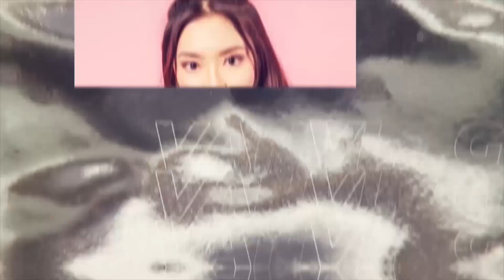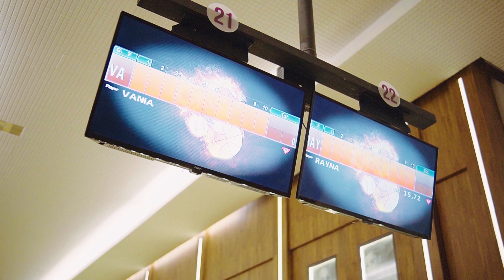1ON1 BOWLING BERUJUNG GOMBALIN STRANGER || FT.RAYNA SNOVA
Hi gengs to the gengs gengs gengs!!
Balik lagi bersama aku nih!!
Dan Seru banget di Episode kali ini aku akan Collabs bareng sama salah 1 Cast yang ada di Web Series - Surat Cinta Untuk Starla - The Series!
Yaps siapa lagi kalau bukan Rayna Snova!

So kali ini aku bukan nantangin 1on1 Basket tapi kali ini aku akan  nantangin dia buat main Bowling! Dan Challenge 1on1 kali ini aturannya seperti ini :

Setiap orang akan menembakkan 10x lemparan, Setiap 1x Lemparan yang lebih sedikit menjatuhkan PIN harus meminum Air Lemon yang sudah di sediakan dan Dari 10X Lemparan yang paling sedikit mendapatkan score mendapatkan hukuman untuk melakukan gombal ke Stranger yang ada di ICE BSD!

Kira-kira siapaa ya yang bakal kalah..
Kepo?? Makannya langsung aja cekidot Full Videonya!!

Thanks to :
PLACE BY :SPIN CITY BOWLING - ICE BSD @spincitybowling
Outfit by : IG : @lafiola.id